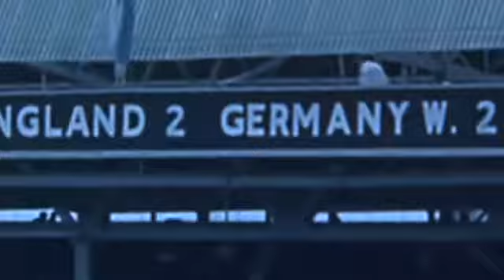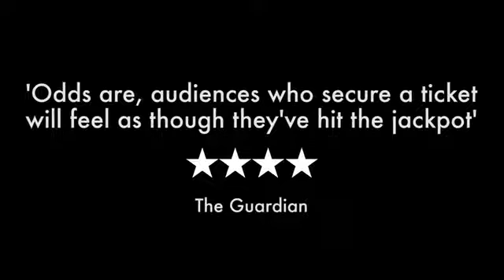A Gambler's Guide To Dying Trailer